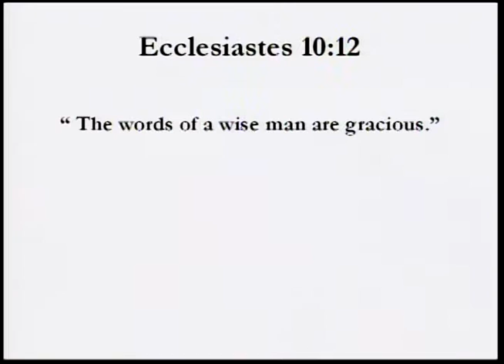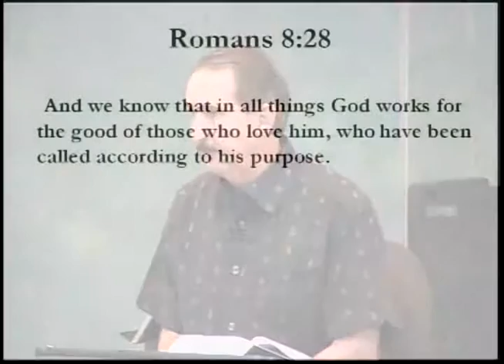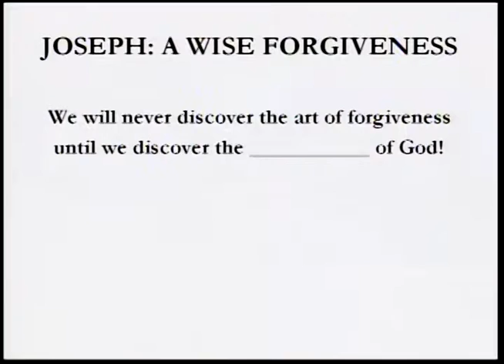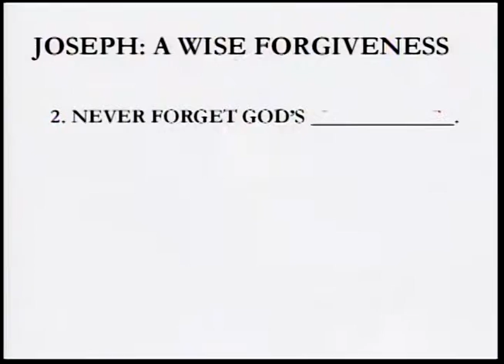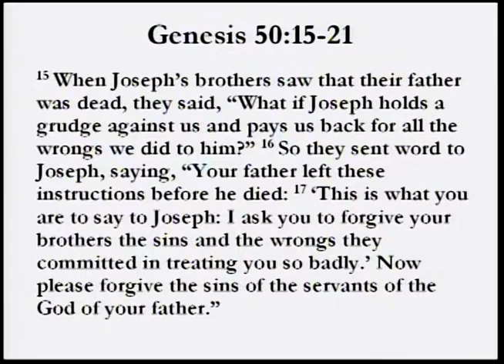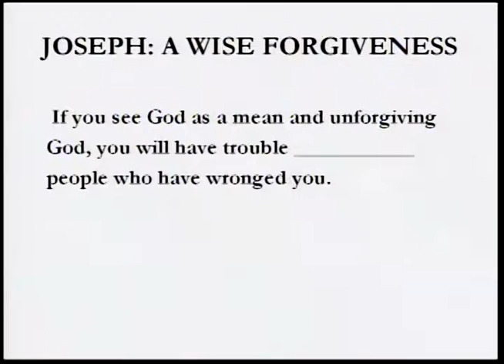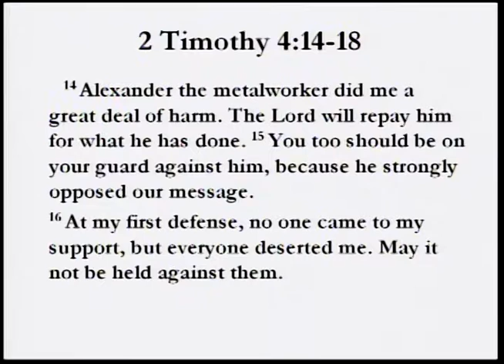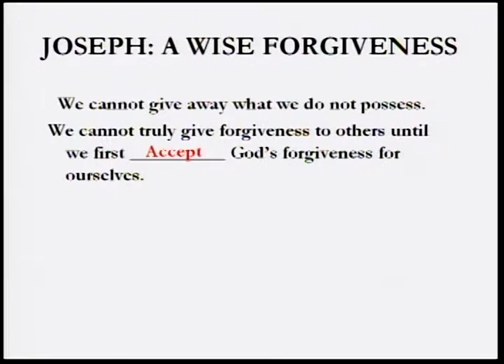Sunday Service 7 26 15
Sunday, July 26, 2015 - JOSEPH: A WISE FORGIVENESS
Part 5 in the series, "Wise Guys"
Rick Hale, Senior Pastor